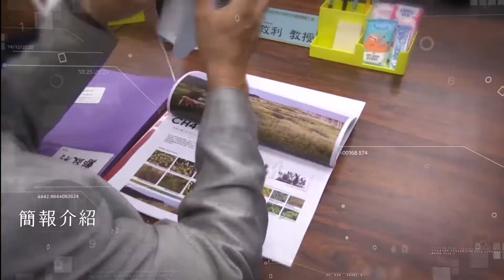109年度「桃園市政府新建工程處-永安海螺文化體驗園區工程」第21屆國家建築金獎實地評鑑 榮耀與肯定